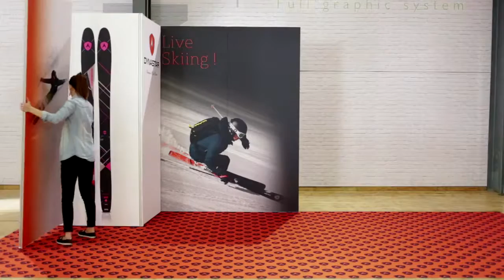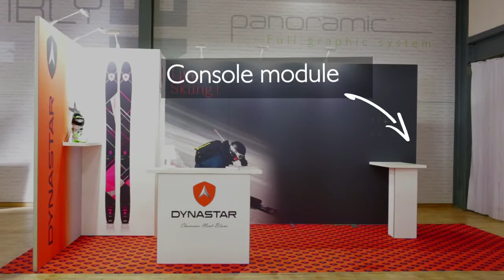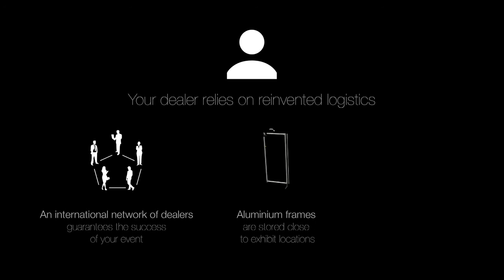h-line Modular Trade Show Display System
Setting up your H-LINE Panoramic Display is as easy as 1-2-3!!!

Panoramic h-line is a solution designed for easy set-up and tear down. Rest assured that you can use your booth in every space, even those you have yet to consider.  Your booth is delivered in a storage case containing pre-assembled modules.  The panels do not exceed a weight of 18.74 lbs.   H-line requires zero technical expertise and is set up without tools.